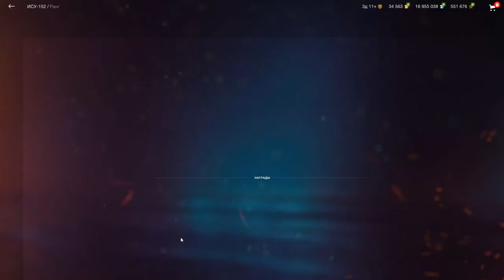ИСУ-152 обзор в wot Blitz "Очень даже не плох!" | WOT-GSN